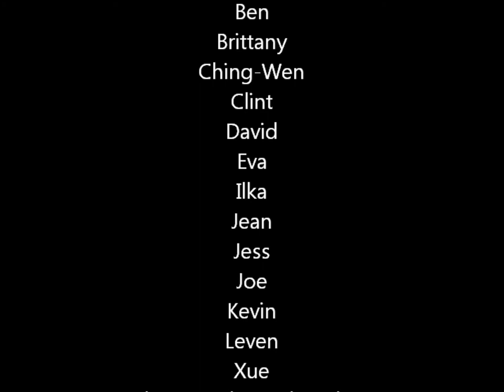UCSF Outdoor Programs Big Sur Explorer Movie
Fall is definitely California's coastal secret as gorgeous sunny days gave our trip epic beach days and sunsets. We base camped at Pfeiffer Big Sur and visited Pfeiffer Beach, Partington Cove, McWay Falls and played at Sand Dollar Beach all the way until a stunning sunset on Saturday. We visited Andrew Molera beach for a final goodbye to the sand while watching surfers enjoy a good swell. Can't wait to go back!